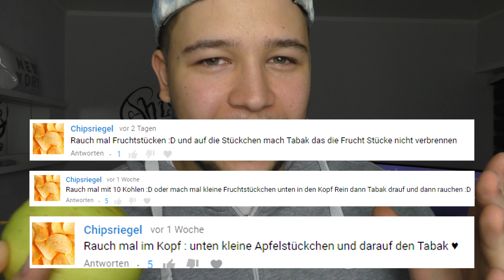Apfelstücke + Tabak in den KOPF! #05 Aykut am Limit🔥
👍🏻 Liken 💥Abo & 🔔 aktivieren

Kommentier mit AaL und schreibe was ich ausprobieren soll. Vielleicht ist dein Kommentar & Vorschlag im nächsten Video dabei 🔥

ich mit einer Provision beteiligt. Es entstehen dabei keine zusätzlichen Kosten.

Amazone Shisha-Zubehör
💨*Mehrlochkopf für Smokebox
💯*Für Anfänger ein muss
🧺*Sieb (Rund)
💥*Kamin Aufsatz
🔥*Kohle 20kg
🔥*Kohle 1kg
🗑*Kohle Korb